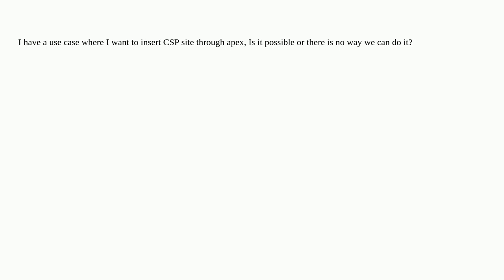Salesforce: Inserting CSP sites through apex code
Inserting CSP sites through apex code

A special thanks goes out to the community

  apex csp